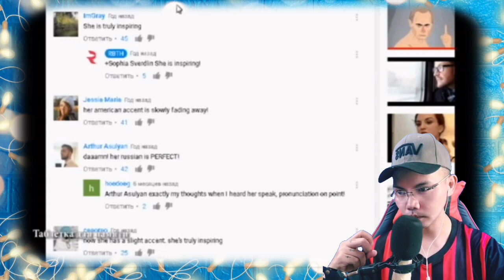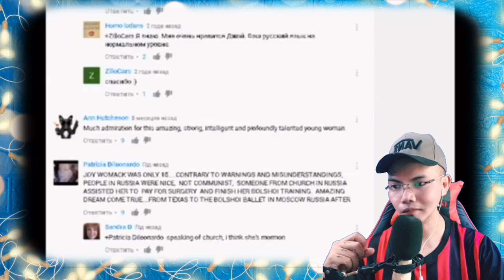Американка о жизни в России, русский балет . Американцы о русских. 🇷🇺 🇺🇸 (REACTION)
👉⭕️Американка о жизни в России, русский балет . Американцы о русских. 🇷🇺 🇺🇸 . This is our mind-blowing, awesome and superb Video Reaction to Американка о жизни в России, русский балет . Американцы о русских. 🇷🇺 🇺🇸 .  In this Video you can see The Training Of an American Ballet to Russia, they believed Russian Ballet are the best in the WORLD so many Students who loves Ballet Loved to study in Russia and I agree with it, her life Story were Incredible how she developed and being a Strong and a Great Ballet Dancer thru Russians Trainor's and teachers . , See it for yourself. !  SPASIBO RUSSIA WE LOVE YOU!!I!!

ТАБЛЕТКА для Памяти . TABLET FOR MEMORY: Американка о жизни в России, русский балет . Американцы о русских. 🇷🇺 🇺🇸 (REACTION)

Philippines,9000